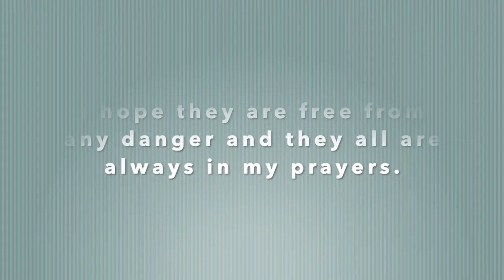အင်းကိင်ရာဓနာ.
This song is sung by Htoo Wah
dedicated to the Karen People in Karen State, who are now suffering from the civil war.